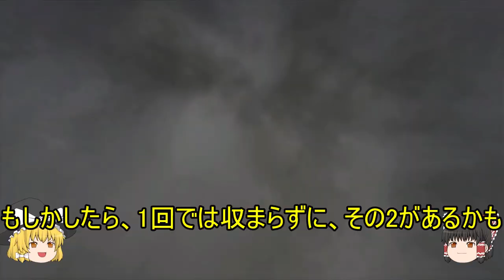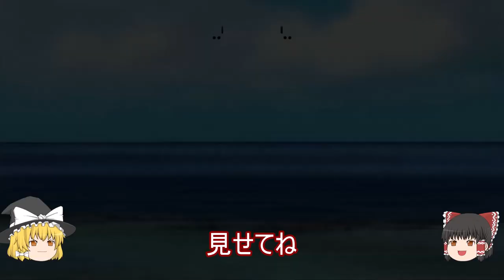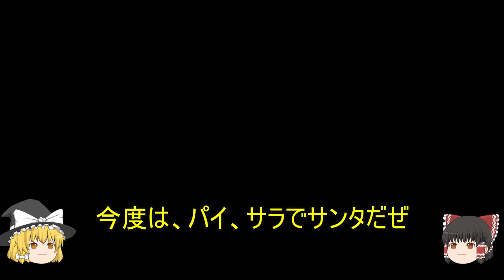デッド オア アライブ 5 ラスト ラウンド(DOA 5 LAST ROUND) パイのコスチュームを観賞する その①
PS5(PS4)で、DOA 5 LAST ROUNDに収録されているパイの色々なコスチュームを、パイvsパイ、パイvsサラ、パイvs不知火舞、パイvsアキラの動画で観賞します。時間内では収録出来なかったコスチュームが沢山ありますので、続編を製作中です。